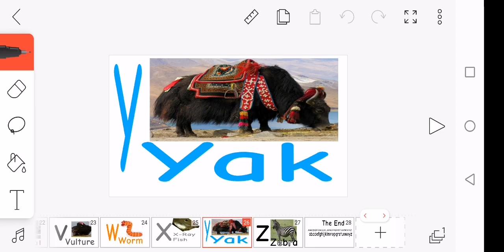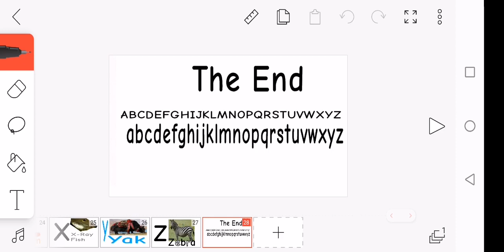Alphabetimals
Alligator
Bear
Cat
Dog
Elephant
Fish
Giraffe
Horse
Iguana
Jaguar
Kangaroo
Lion
Monkey
Newt
Octopus
Platypus
Quail
Raccoon
Snake
Toucan
Urial
Vulture
Worm
XRay Fish
Yak
Zebra